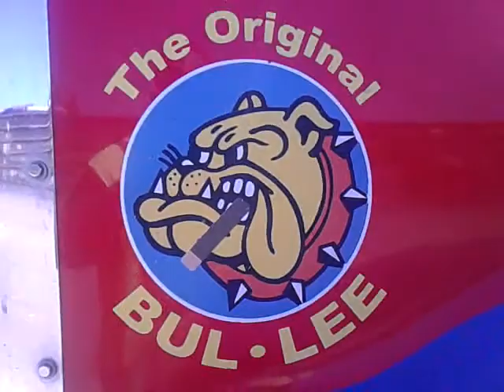Elton looking 4 roadway he da great white hope